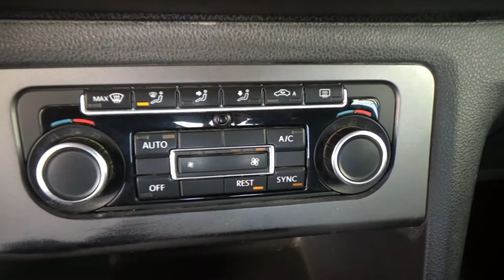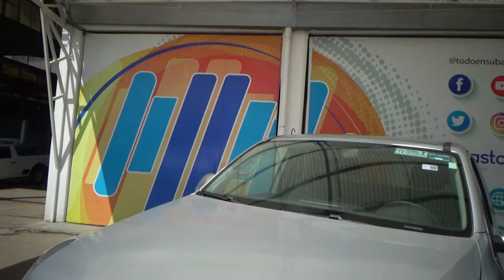Volkswagen / Amarok / 2016 - 12724